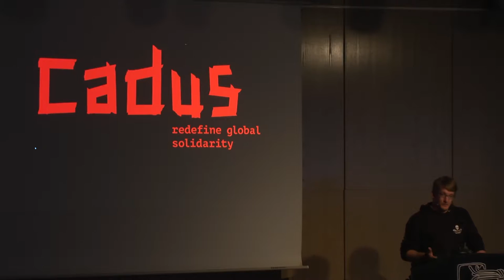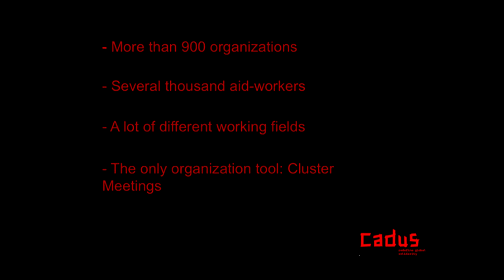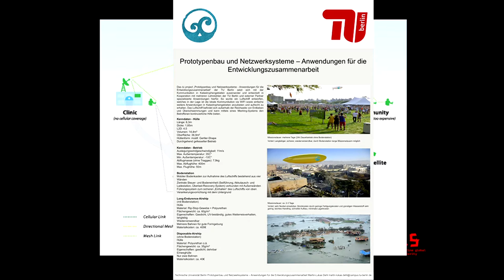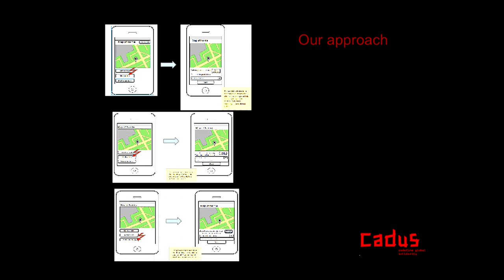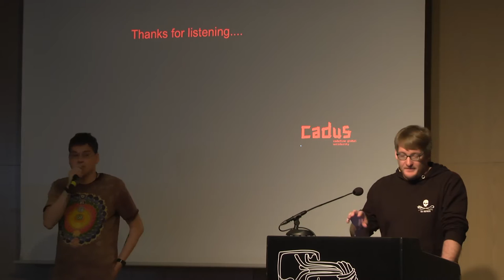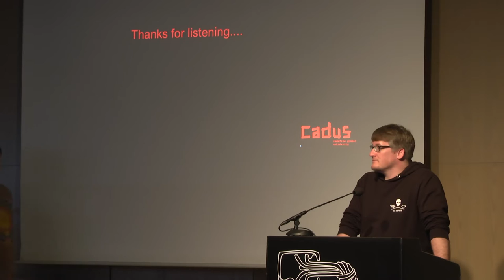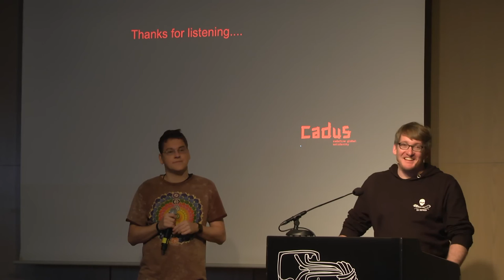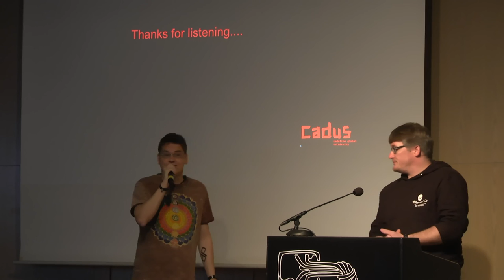Sebastian Jünemann: Katastrophe und Kommunikation (english translation)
Ob diktatorischer Despot, der seiner Bevölkerung die Kommuninaktionsrechte einschränkt, oder ein Erdbeben, das die Kommunikationsinfrastruktur zerstört: Auch 2015 sind die Lösungsansätze noch nicht wesentlich über Zettel und Stift hinaus.

Sebastian Jünemann